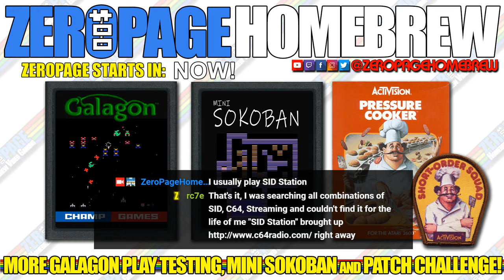Galagon (WIP Update), Mini Sokoban 2600, Pressure Cooker (Patch Challenge): Atari 2600 Homebrew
Games:
- Galagon (2019 WIP Update) by John Champeau aka johnnywc of Champ Games
- Mini Sokoban 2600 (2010) by Roland P. aka roland p
- Pressure Cooker (1983 / Patch Challenge) by Garry Kitchen

60FPS on an RGB Modded Atari 2600 through Framemeister!